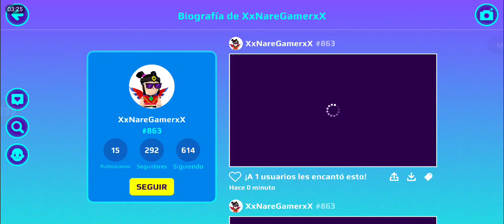COMO TENER MUCHOS AMIGOS Y SEGUIDORES EN PK XD?? NUEVA ACTIVIDAD!!😱 PK XD